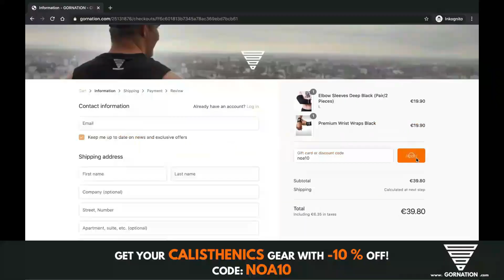The Impossible Mini-Calisthenics Challenge